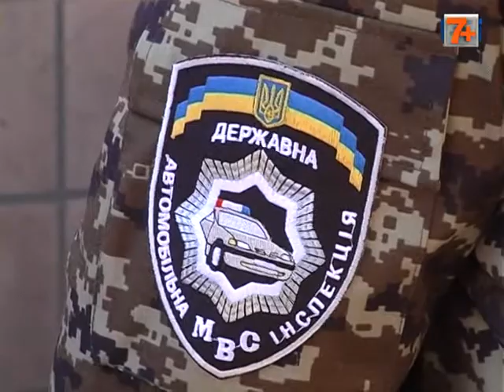15 хмельницьких ДАІвців вирушили на Схід.